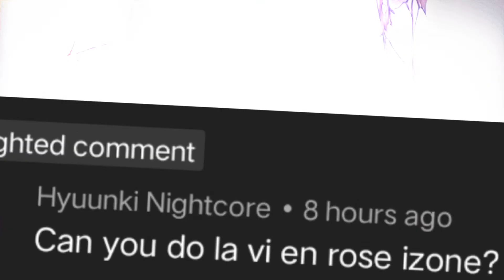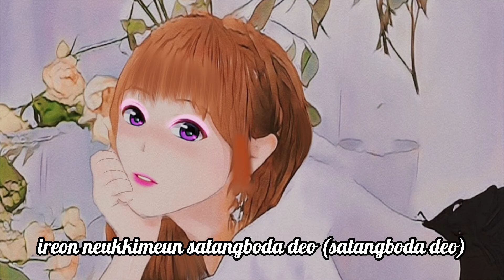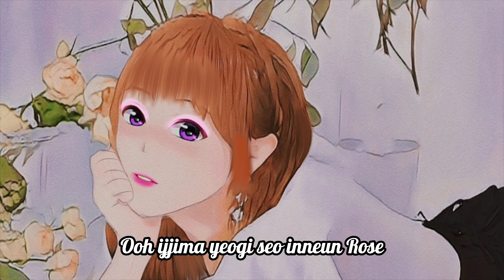[Request] IZ*ONE 'La Vie En Rose (Nightcore)'